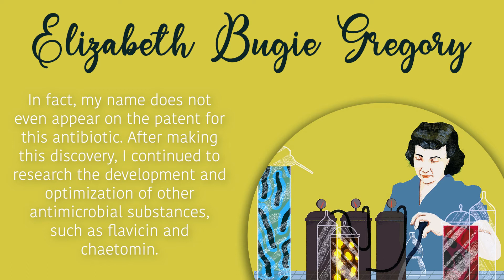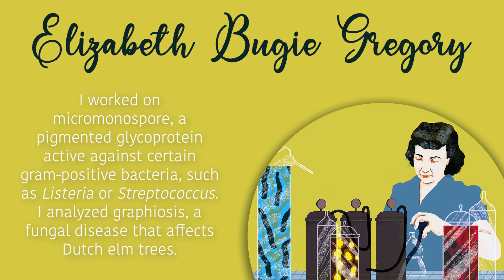Elizabeth Bugie Gregory, promoter of innovation in microbiology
The exhibition "Women, promoters of innovation" adds to its gallery fifteen women who have had a lot to say in their field of knowledge, such as Elizabeth Bugie Gregory, innovator in microbiology and discoverer of the first antibiotic against tuberculosis. Fifteen CEU UCH students lend their voice to these great women: listen to them and let their voice be heard! An exhibition organized by the Library-CRAI and the Equality Unit of the CEU Cardenal Herrera University, on International Women's Day.